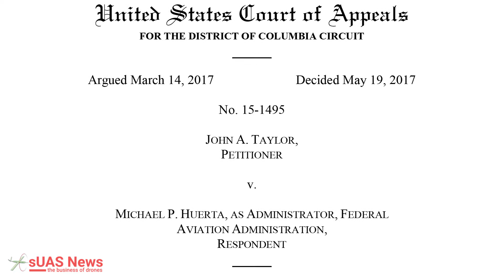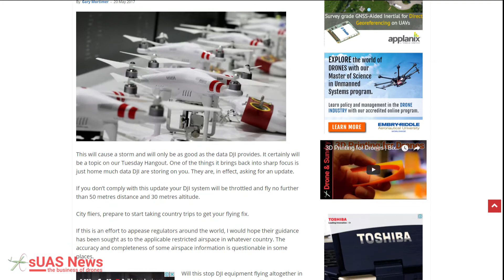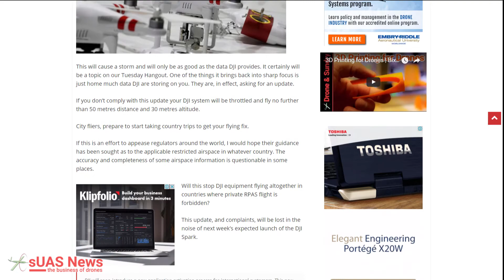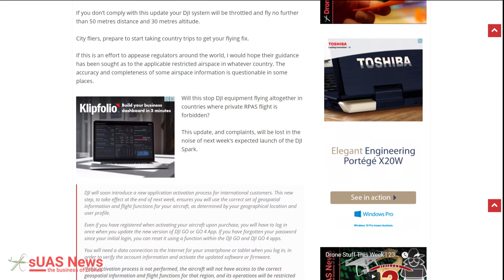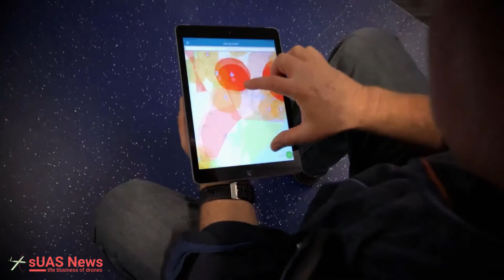DJI Spark launched | Weekly Drone News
John Taylor defeats FAA Registration Rule For Model Aircraft

DJI to restrict non-compliant drones at next software update

Presenter, Editing: Tiaan Roux
Twitter & Instagram: @cptblondbeard